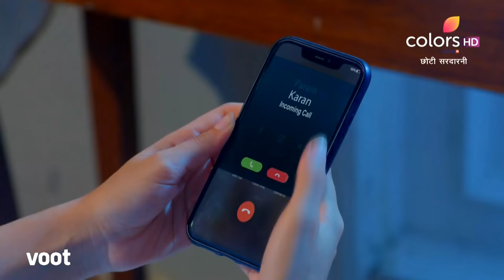Choti Sarrdaarni | छोटी सरदारनी | Episode 586 | 15 September 2021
Rajveer notices that Seher has a high body temperature, and he rushes her to a doctor. And the doctor shares that she is suffering from viral fever. Will Seher regain her strength?